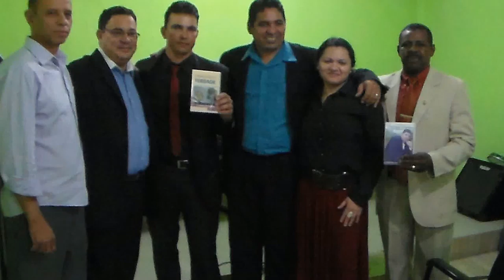Minha apresentação de slides